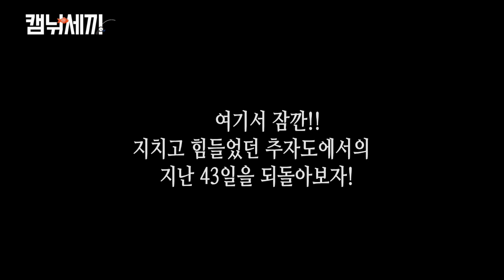15만원 저렴한 장비로 돌돔원투! 레드펄스ET27-425 / 추자도 도보포인트 / 낚시n캠핑 / Camping&MukBang / Eating Show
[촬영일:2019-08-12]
[출조지:제주시 추자면 ]
[사용장비:레드펄스 ET27-425]